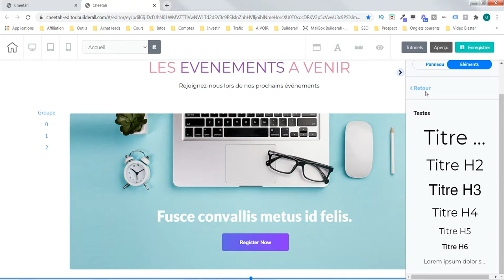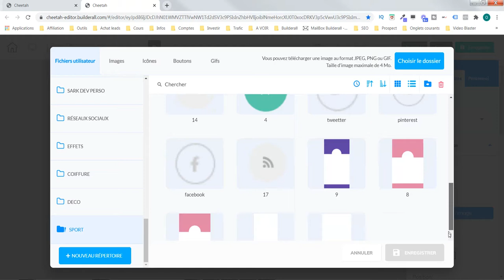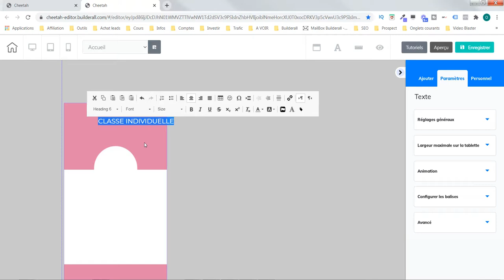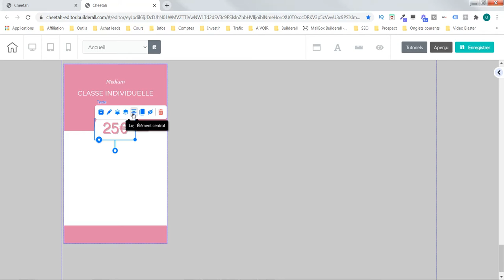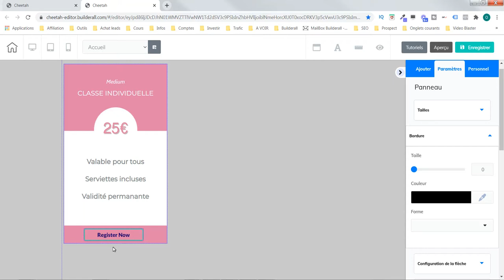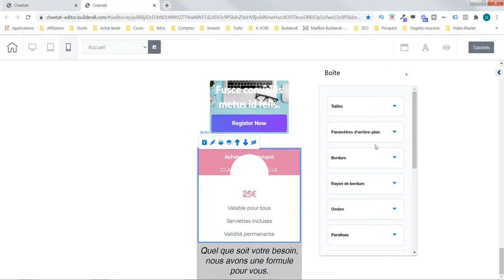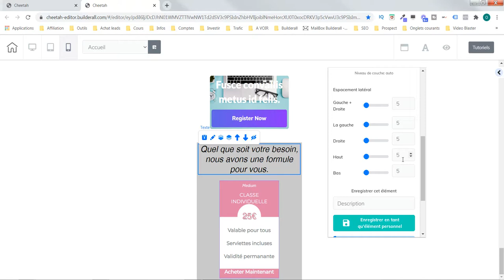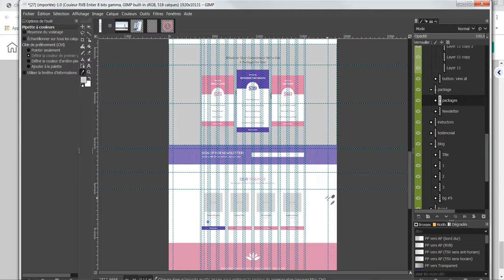Création site internet - Coach sportif - Avec Builderall #6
Dans ce nouveau cours sur la création d'un site internet coach sportif, nous continuons avec le design proposé et les versions mobiles.

Notre objectif